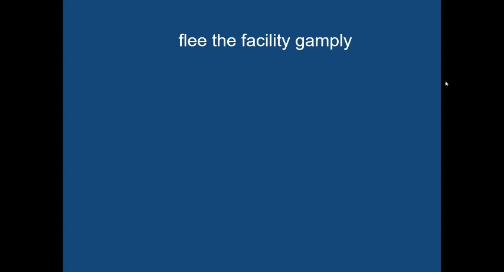flee the facility gameplay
This video was requested by Chalino80the2